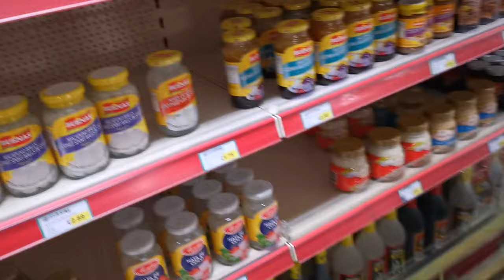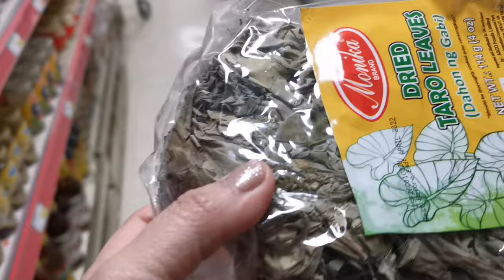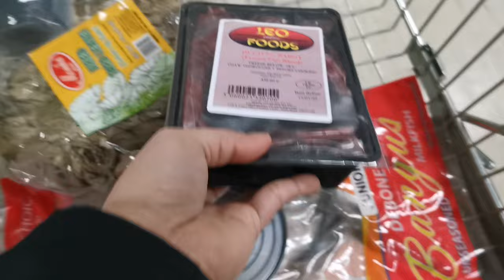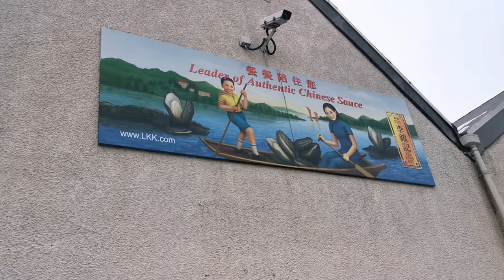A QUICK TOUR TO CHUNG YING ASIAN STORE | Tzai's Access Vlog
It is an Asian Store located in Glasgow Scotland UK. This is our first time going there.

Follow me on:
Instagram Name :
                  *  Tzai's Access Vlog
Facebook Pages :
                 1. Tzai's Access Vlog
                  2. Crochet & Accessories Collections
                  3. Quotes & Lifestyle